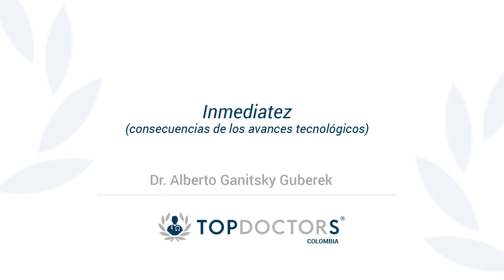Inmediatez ¿Cómo te afecta la tecnología?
Conoce todo sobre la inmediatez y cómo nos afecta la tecnología, de la mano del Dr. Alberto Ganitsky Guberek, destacado Psicoterapeuta y miembro de Top Doctors

Con los avances tecnológicos las personas pueden verse afectadas en su entorno personal.

La inmediatez de los nuevos aparatos electrónicos hacen que las personas comiencen a tener dependencia y poca tolerancia. Ejemplo: la desesperación o rabia que siente alguien cuando no le contestan rápidamente el whatsapp.

Cuando esta inmediatez se hace parte de la persona, pueden aparecer emociones como tristeza y rabia.

0:06 ¿Qué es la inmediatez?